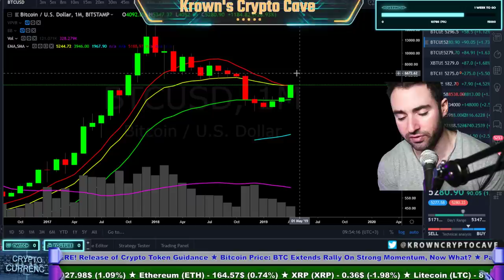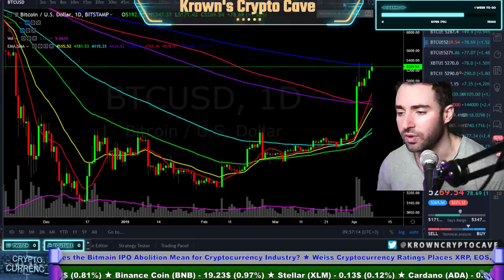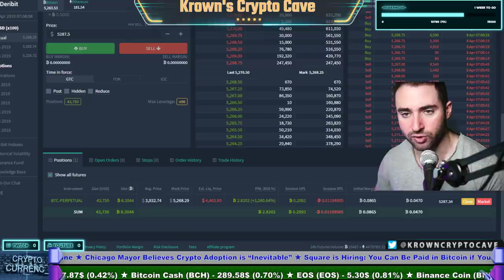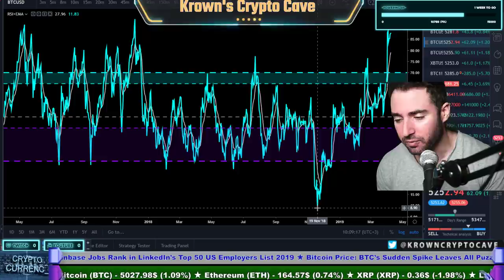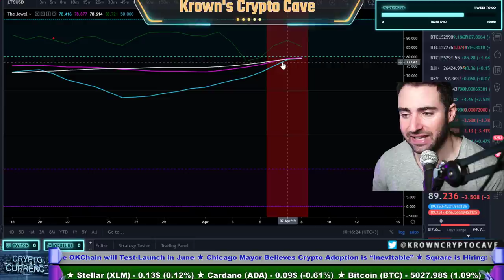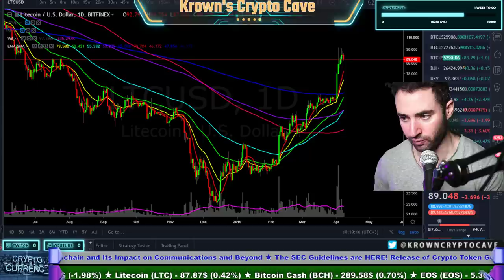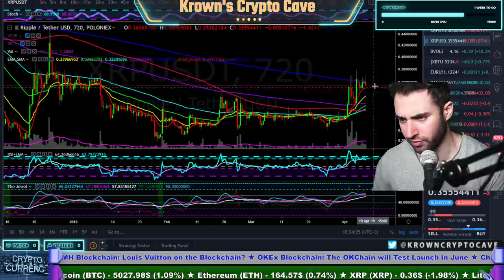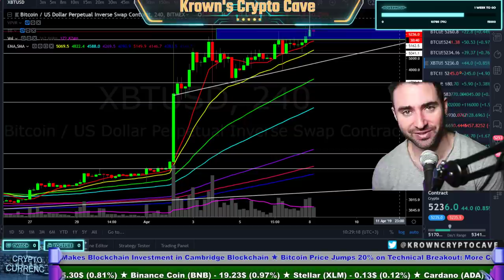Bitcoin Continuations OR PULLBACK?! April 2019 Price Prediction, News & Trade Analysis